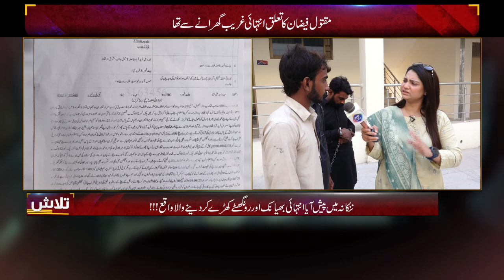Bhaio Nay Behan Ka Badla Lenay Ka LIa Har Had Paar Kr Di | Talaash | Lahore Rang